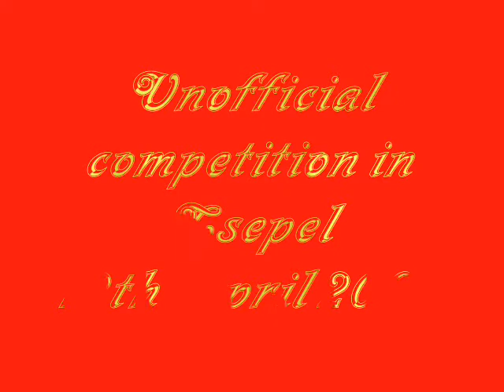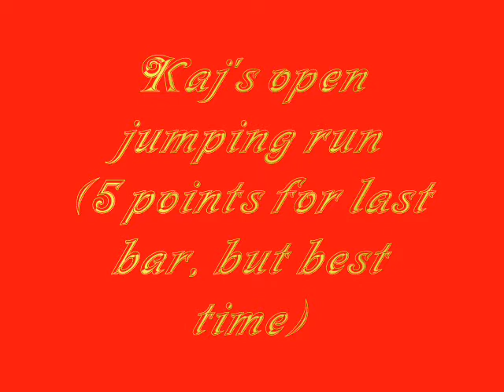Eta and Kaj at an unofficial competition, 12th April 2009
Eta's first competition in beginner's class which means no contacts and no slalom :) Two clean runs (both winning with best time in medium, only 1 large dog was faster in both runs anyway) and of course winning in total, not bad speed, but could be better, independence, yes... :)

Kaj was running very nicely in open jumping, best time, but knocked the last bar.